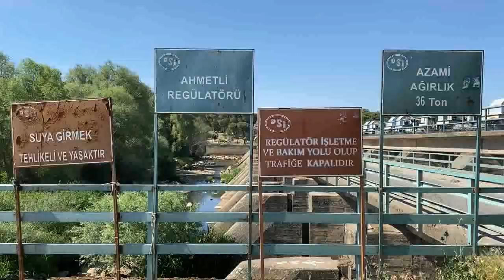Bekir Başevirgen CHP Manisa Millet vekili Gediz Nehri Kirliliğini Açıkladı